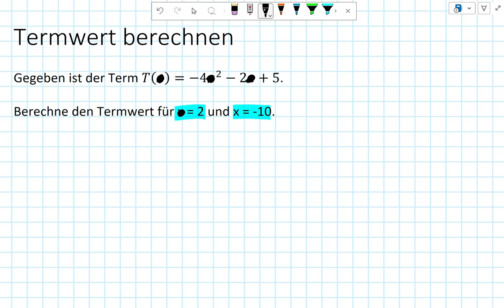Terme - Termwert berechnen (7I.4|7II.4)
Termwert berechnen